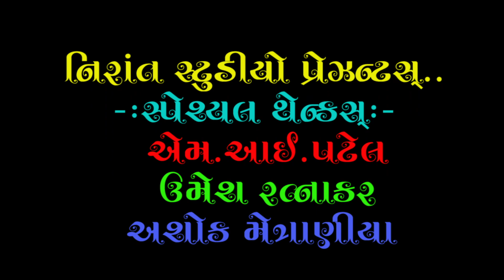ભજન_મોટો રે મહિમા સદગુરૂદેવનો_ગાયક--ભાવનાબેન દરજી_રચના- બાબુનાથ બાપુ વડનગર નિર્માતા સેવાદાસ બાપુ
શીર્ષક :- મોટો રે મહિમા ગુરુદેવનો રે
રચના :-પરમપુજ્ય બાબુનાથ  બાપુ,વડનગર
સ્વર :-ભાવનાબેન દરજી (ચાંદલોડિયા -અમદાવાદ )
નિર્માતા :- પરમપુજ્ય સેવાદાસ બાપુ ચાંદખેડા અમદાવાદ
સંગીત :-જેકી વાઘેલા
વીડિયો :-રોહિત આહીર
વીડિયો  એડિટિંગ :-એમ આઈ પટેલ
રેકોર્ડિંગ :- નિરાંત સ્ટુડિયો અમદાવાદ
શુભેચ્છક :- ઉમેશભાઈ રત્નાકર ,અશોક મેત્રાણીયા ,સંજય દેસાઈ,નિલેશભાઈ ,દીપેશ ,મેહુલભાઈ,નિલેશરાજ,વિજય આર્ટિસ્ટ